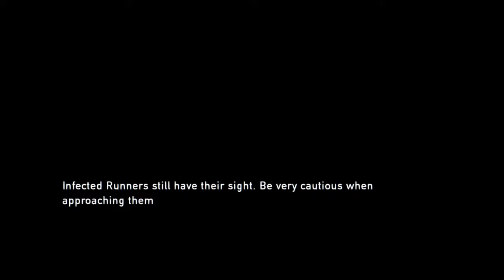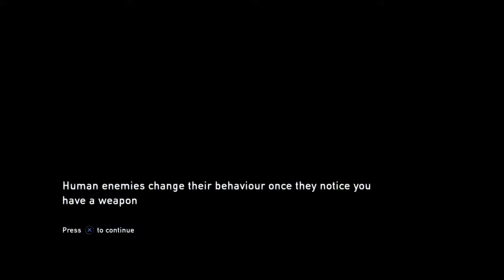The last of us #2